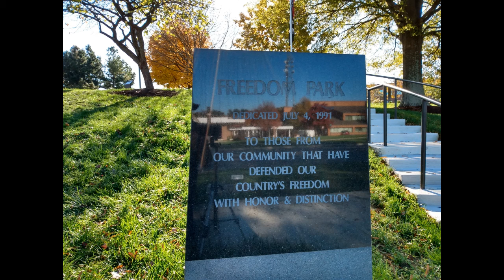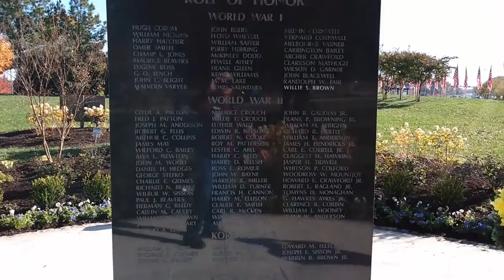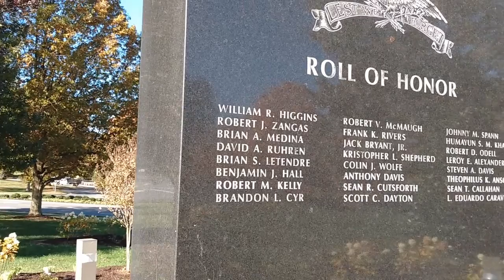Wreath Laying 2020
Vietnam Veterans of America - Chapter #617 wreath laying Nov. 7, 2020